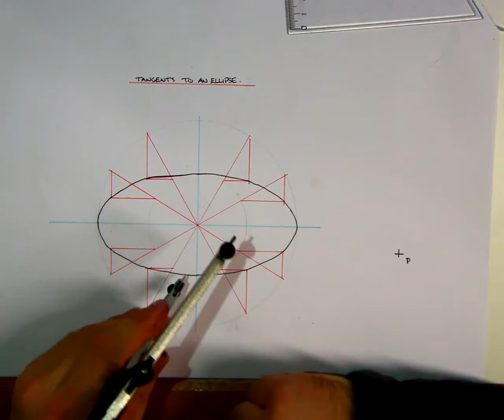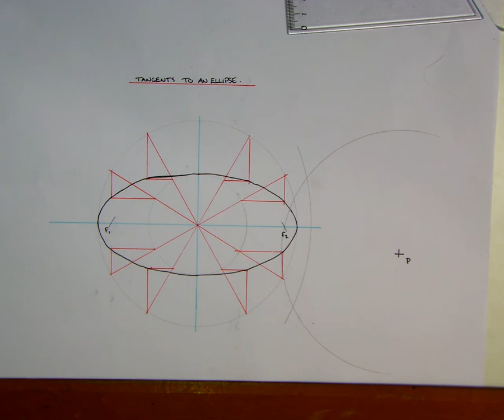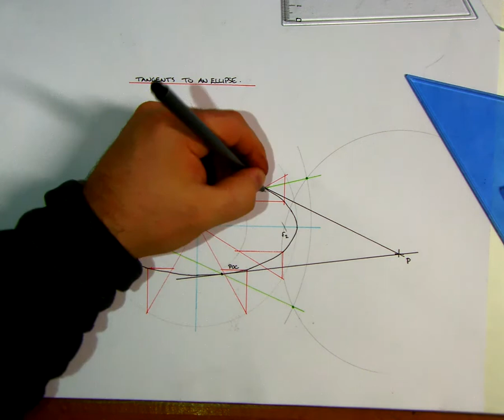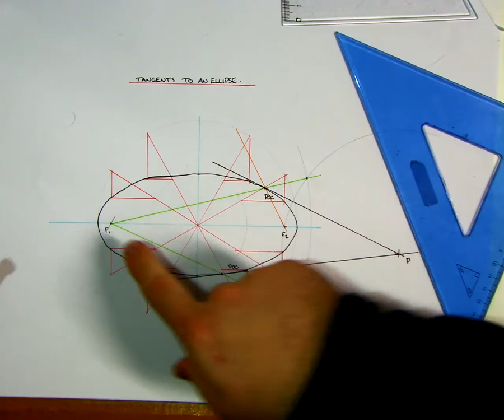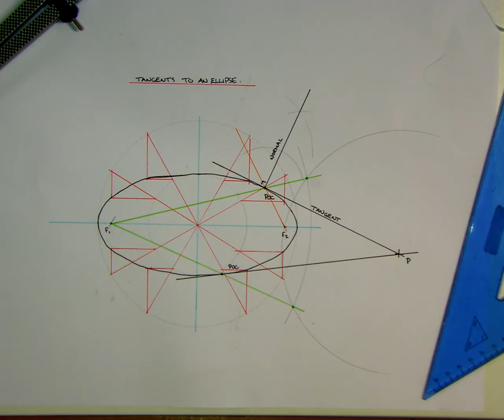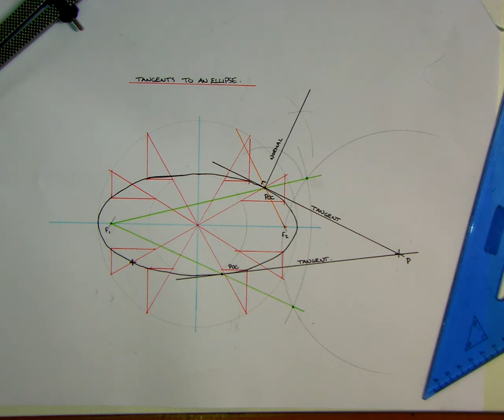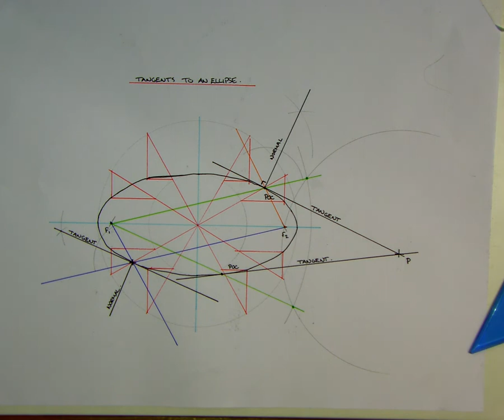Tangents to an Ellipse